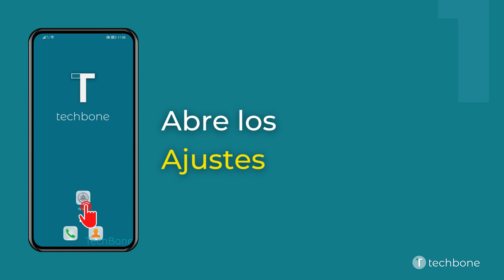Desactivar Datos Móviles/Wi-Fi al Apagar la Pantalla - Huawei [Android 10 - EMUI 12]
Para reducir el consumo de datos y también para evitar una conexión constante a Internet, se puede configurar el móvil Huawei para que desconecte automáticamente la conexión de datos cuando la pantalla esté apagada. De este modo se desactivan los datos móviles y el Wi-Fi en cuanto se bloquea el teléfono móvil, lo que también sirve para ahorrar batería.

Nota: Esto significa que, por ejemplo, no se pueden recibir mensajes a través de WhatsApp o Messenger cuando el teléfono está bloqueado, ya que no se puede establecer ninguna conexión a Internet y, por lo tanto, no es posible la sincronización con los servidores.

0:00 Intro
0:05 Abre los Ajustes
0:15 Presiona Batería
0:25 Presiona Más ajustes de batería
0:35 Activa o desactiva Permanecer conectado cuando el dispositivo está en modo de reposo